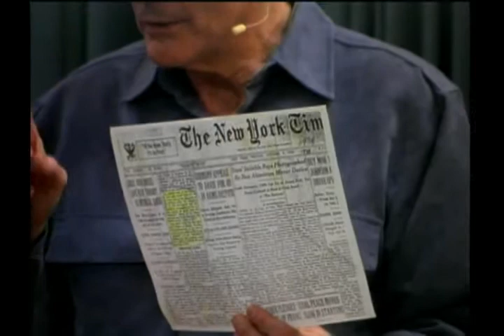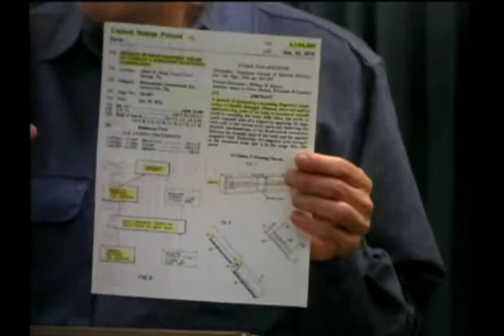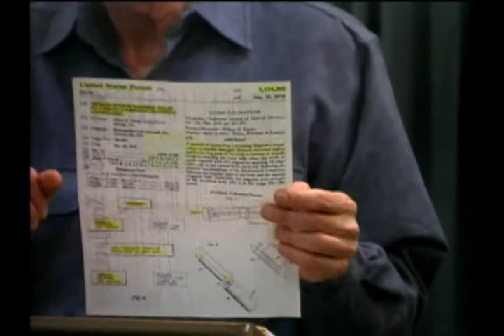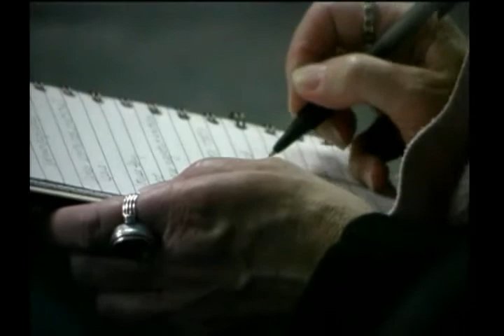Spiritual Healing Seminar - Part 1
Quantum Spiritual Healing Seminar at Unity Church January 7, 2009.